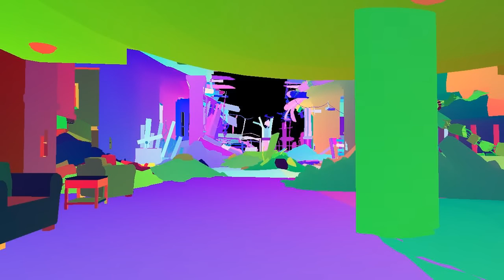Step by step OpenGL rendering of a Rage frame (Frame 018466)